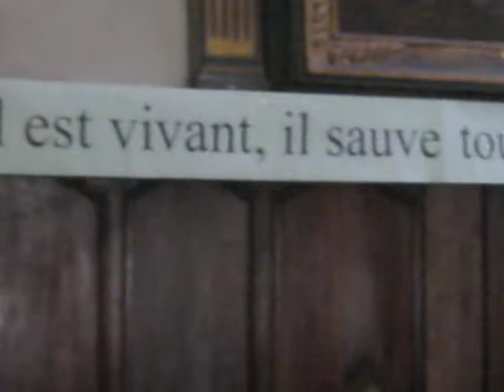Orgerspel in kerk van Nyons op 2e pinksterdag 2017.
maamdag 5 juni 2017.